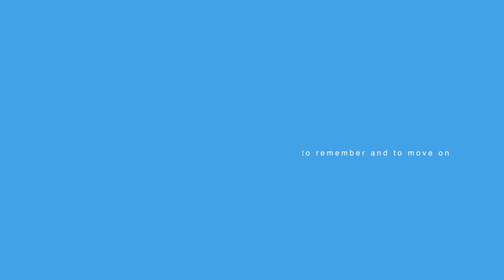Prison Break Cast Then and Now 2022 [How They Changed]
Prison Break tvseries it's about Due to a political conspiracy, an innocent man is sent to death row and his only hope is his brother, who makes it his mission to deliberately get himself sent to the same prison in order to break the both of them out, from the inside.,here's Prison Break Cast Then and Now 2022 How They Changed